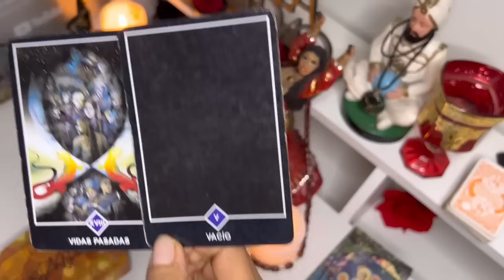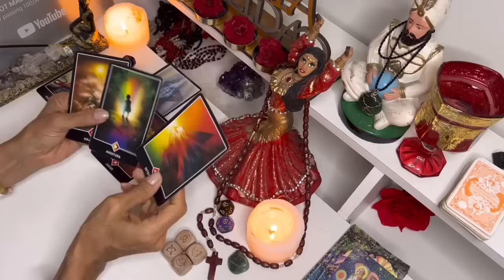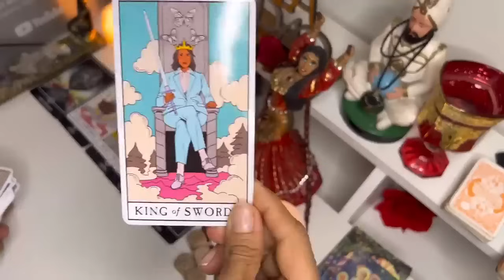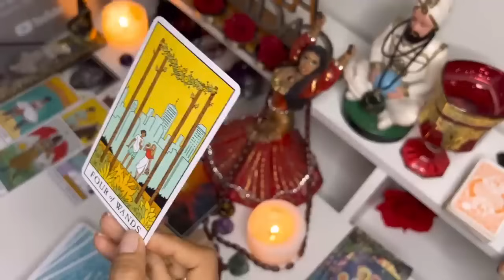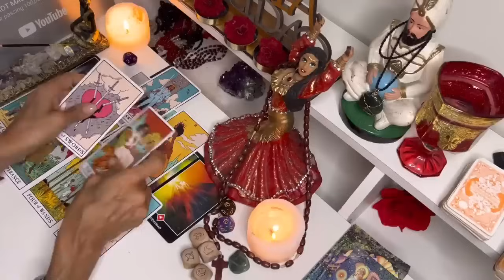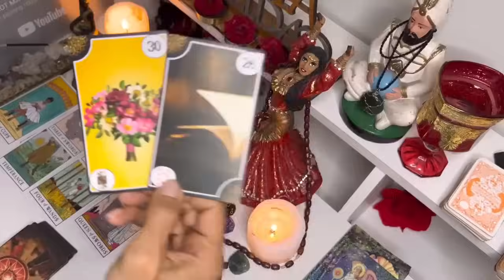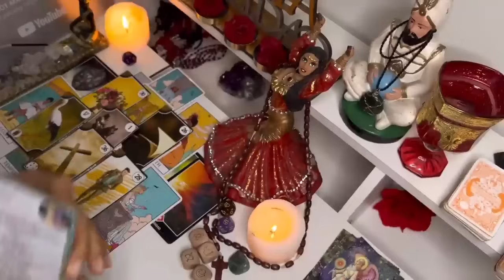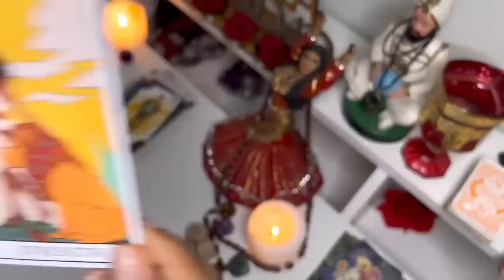💃Escorpio♏️WAW! MEJOR QUE CORRAN TUS ENEMIGOS🔥LA JUSTICIA DIVINA LLEGÓ😱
Macarena